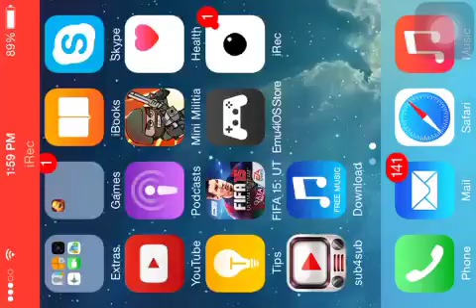500,000 LOOT BALLONIAN